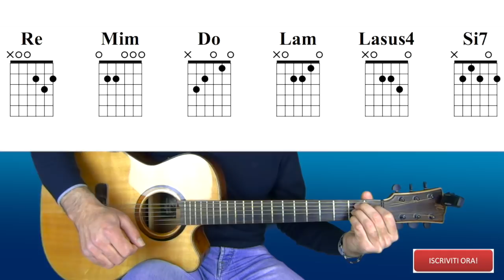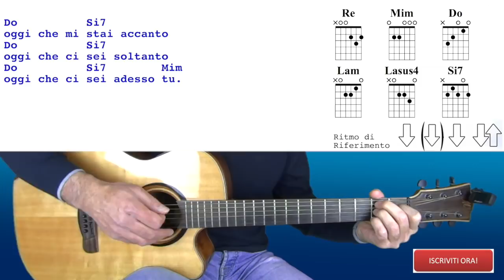Adesso Tu - Eros Ramazzotti - Chitarra Facile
Con questo tutorial imparerete a suonare gli accordi e il ritmo di AdessoTu il brano

00:00 spiegazione
00:48 accordi
01:07 ritmica
01:26 scegli tra i miei corsi
01:37 esecuzione

Ciao, sono Angelo Ottaviani, chitarrista e cantante, con esperienza ventennale d'insegnamento. La mia passione per la didattica e per la musica mi ha spinto ad ideare iniziative dedicate all'insegnamento on-line, alla creazione di una linea di strumenti musicali, alla scrittura di un libro e all’apertura di un canale YouTube. In poco tempo, è diventato un punto di riferimento per la didattica on-line per chitarra.

EasyChitarra👇🏻
Suonare è una passione che voglio trasmettere a tutti e ho scelto di farlo facilitando il più possibile il metodo di studio. Ecco perché ho creato EasyChitarra, una piattaforma online di facile accesso per imparare a suonare la chitarra con corsi specifici accessibili a tutti. Da chi non ha mai suonato a chi già conosce la musica.

🛎️ Sono attivi diversi corsi di chitarra, visita il mio sito web ne troverai tanti e non scadono mai

GuitarLiveTraining👇🏻
Ho creato un CORSO INNOVATIVO E SEMPRE IN EVOLUZIONE Guitar Live Training accedi alle lezioni gratuite 👉🏻